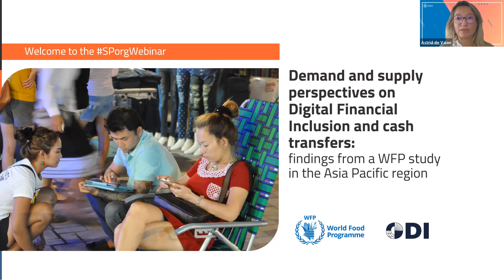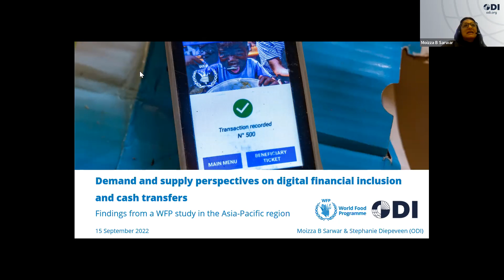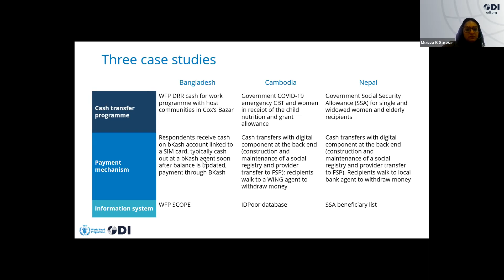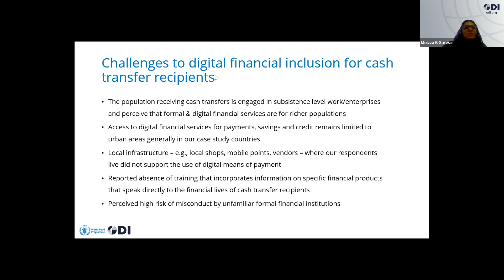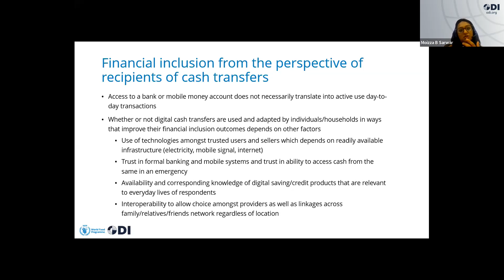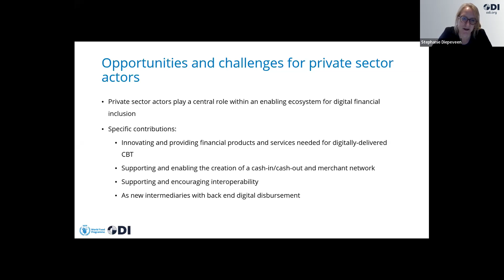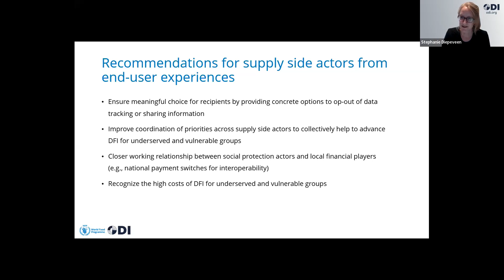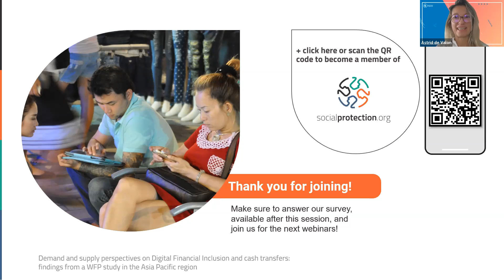Demand and supply perspectives on Digital Financial Inclusion and cash transfers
Webinar: Demand and supply perspectives on Digital Financial Inclusion and cash transfers: findings from a WFP study in the Asia Pacific region

This webinar focused on how digital financial inclusion for men and women recipients of digital cash from humanitarian organisations and government social protection actors can be enhanced, and what supply side actors (humanitarian and social protection actors, and the private sector) can do to achieve this goal.

First, the session outlined key findings of the study on how men and women recipients of digital cash in the Asia and Pacific region receive and make payments, savings and obtain credit. Second, it invited panellists and audience observations on recommendations and specific examples that deliver on the needs of men and women recipients.

Speakers:
Moizza B Sarwar, Research Fellow, ODI
Stephanie Diepeveen, Research Fellow, ODI
Barnaby Willitts-King, Director of Research and Policy, GSMA
Manuel Rothe, Senior Programme Officer and CBI focal person in the CBM Humanitarian Team, CBM
Clara Setiawan, Lead on Cash Voucher Assistance, ICRC

Moderator: Astrid de Valon, Digital Financial Inclusion and Women’s Economic Empowerment – Team Lead, WFP CBT HQ